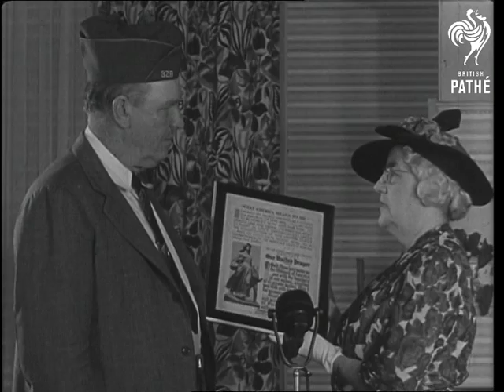Sgt York Is Dead (1964)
Title reads: "Sgt. York Passes On - Doughboy Hero Of World War I". American voiceovered newsreel material.

CU Of American WWI hero Alvin York giving `V' sign. MS of Sgt. York walking into camera in Tennessee. CU Flashback newspaper headline 'War with Germany'. MS Flashback recruits in 1917 reporting to serve America. MS Two recruits receiving medical check-up. MS Squad of recruits have first rifle drill. VS First World War material of front line battle and American troops over the top. CU of Alvin York after receiving medal for killing singly 25 Germans and capturing 132 others. VS Sgt. York at the White House, Washington DC after the war to receive more medals. VS Recent shots of Sgt. York with his family. VS Sgt. York receives award from Gold Star Mothers organisation and speaks about his war buddies.

 FILM ID:3105.09